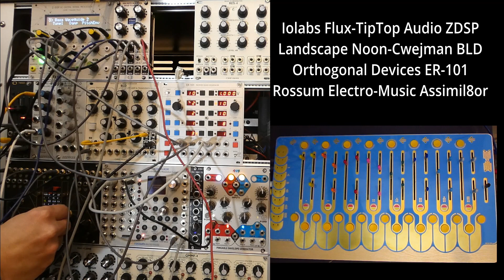Iolabs Flux - Landscape NOON - ZDSP - Orthogonal Devices ER-101 -Assimil8or - Cwejman BLD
Jam to celebrate the new year. featuring Iolabs Flux (new firmware) - Landscape NOON - ZDSP (Spring Waves card) - Orthogonal Devices ER-101 -Assimil8or (one sample actually, just a woodblock hit I recorded a while ago) - Cwejman BLD on bass drum duties